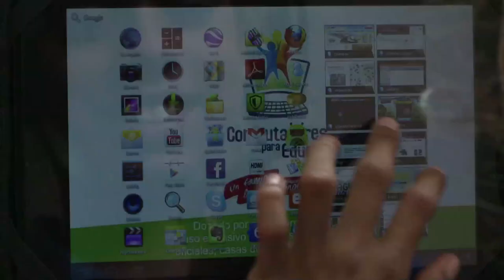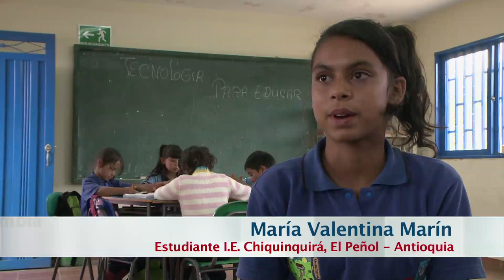La tecnología, las tabletas y el internet han traído progreso a la educación y al campo colombiano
Las Tabletas representan una nueva metodología en los procesos de aprendizaje